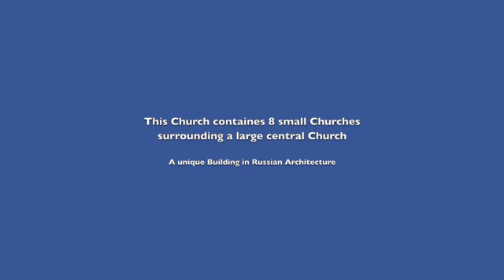Moscow 2018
A short trip to Moscow.